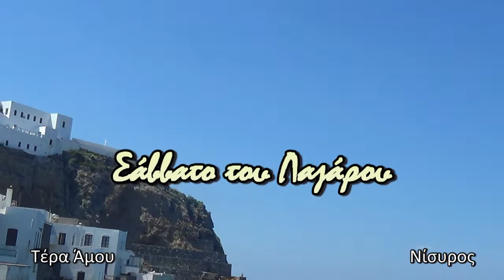Κάλαντα Λαζάρου με Πλέυμομπιλ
Νίσυρος 20 Απριλίόυ 2019